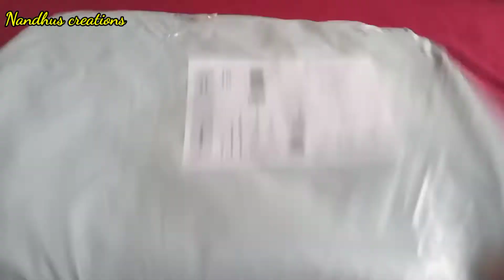Elegant fashionable doormat | Meesho | just Rs 203 | pack of 4 | Unboxing